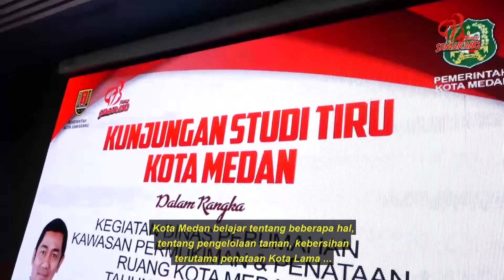KUNJUNGAN Plt. WALI KOTA MEDAN DI KOTA SEMARANG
Wali Kota Semarang @hendrarprihadi menerima kunjungan Plt. Wali Kota Medan Akhyar Nasution beserta rombongan di VIP Room Balai Kota Semarang, Rabu (4/3). Hendi, panggilan akrab Wali Kota Semarang mengatakan kunjungan ini menjadi momentum kedua kota untuk saling belajar. Diakhir pertemuan kedua pemimpin kota tersebut saling bertukar oleh-oleh khas daerahnya. Plt. Wali Kota Medan menyerahkan Bolu Meranti khas Kota Medan kepada Wali Kota Semarang dan dilanjutkan dengan pemberian cinderamata Warak Ngendhog yang merupakan maskot Kota Semarang kepada Plt. Wali Kota Medan.